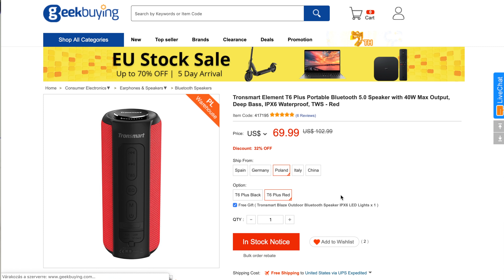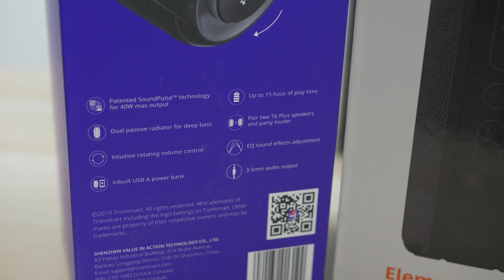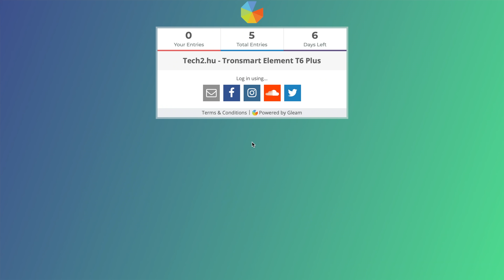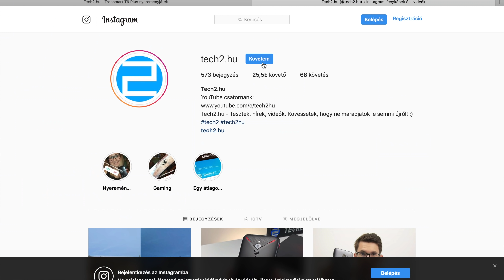Ez NEM egy Blitzwolf hangszóró - Tronsmart Element T6 Plus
A hangszóró IPX6 szerint állja a vizet, ezt rosszul mondtam! ## Sziasztok! A Geekbuying jóvoltából eljutott hozzám 2 db Tronsmart Element T6 Plus hangszóró, melyek közül az egyiket kisorsolom köztetek.